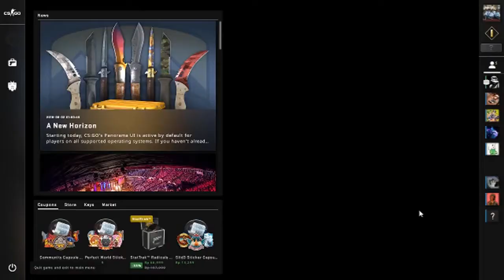Lose Streak Stressful (CS:GO Competitive)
Perbanyak Hal Menghibur Di Youtube Dimulai Disini, Ingin Lebih Banyak Melihat Hal Menarik Lainnya? Kuy Cek
- Pemberitahuan Akan Video Terbaru Yang Diupload
- Menjadi Bagian Dari Komunitas
- Kalian Telah Memberi Bantuan Untuk Membuat Channel Ini Menjadi Lebih Besar
- Share Kepada Orang Lain Untuk Memberikan Hiburan Dan Kesenangan

Untuk Informasi Lebih Lanjut Dapat Join Ke Server Discord Saya Dengan Dan Kawan-Kawan, Dan Juga Jika Ingin Rekomendasi Game Atau Bermain Bersama,

Share Channel Dan Video Kami Untuk Menyebarkan Hiburan Untuk Semua Orang. Semoga Hari Kalian Menyenangkan Dan Tetap Optimis Kawan-Kawan